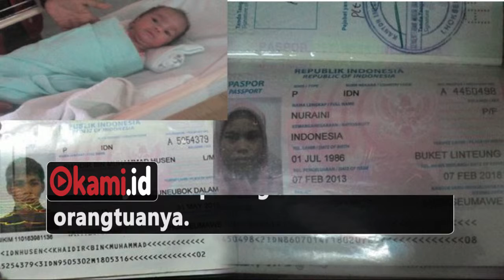Kisah Haru! Akhirnya Bayi TKI yang Ditahan di RS Malaysia Bisa Pulang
TKI asal Indonesia ini akhirnya bisa membawa bayinya pulang berkat bantuan anggota DPD RI asal Aceh yaitu H Sudirman alias Haji Uma serta sumbangan berbagai pihak.